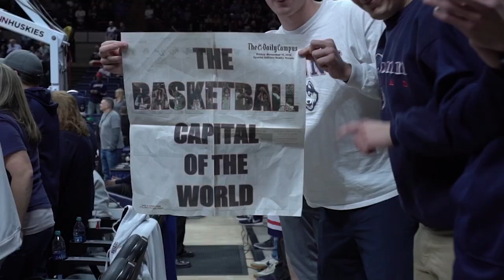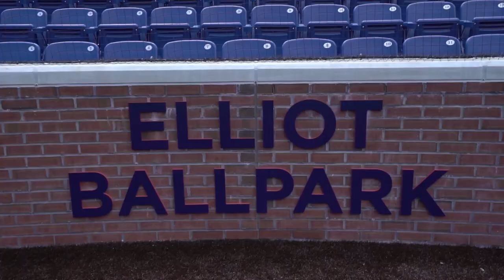UConn Huskies 2021-22 All-Sports Highlight Reel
Take a look back at some of the greatest moments from the 2021-22 season. What was your favorite?